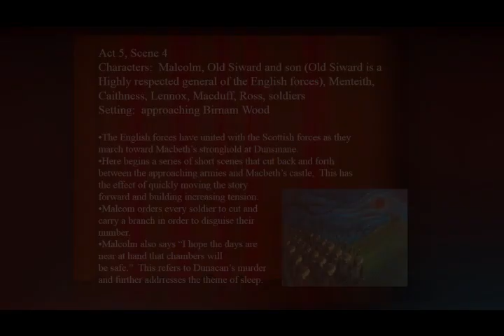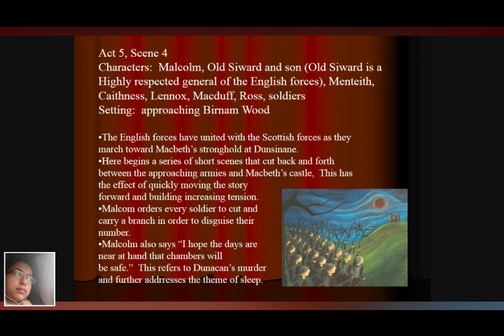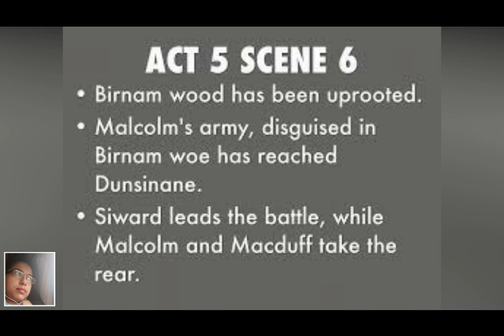Online Lesson on Macbeth - Act 5 (Scenes 4-6) - Textual and thematic analysis I Prof. Kusumita Datta